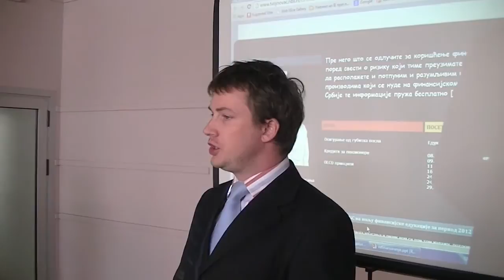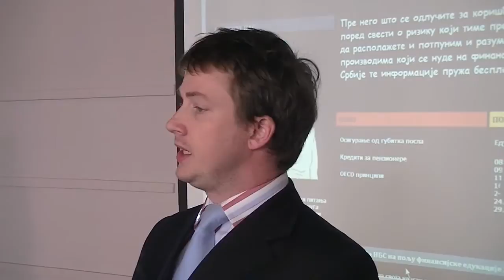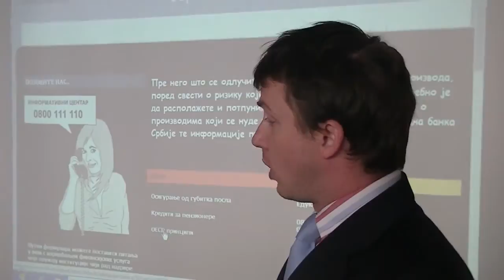Nikola Dragojlovic (Tribina NBS 29.04.2014.)